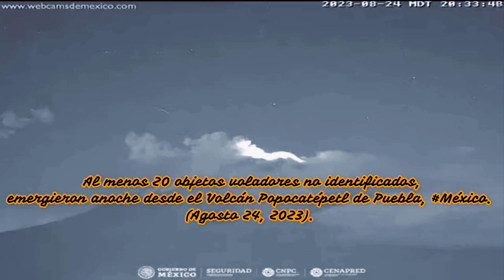Extraño registro se vivió en México con el volcán Popocatépetl oleada UAP